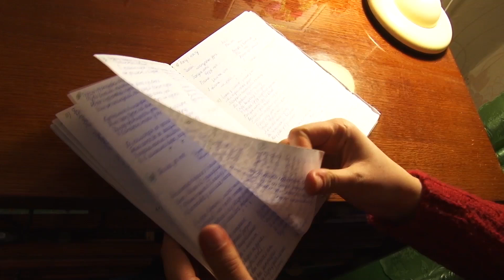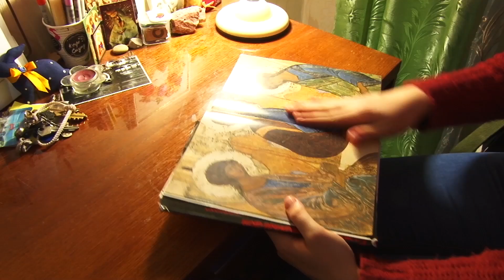Noyv Chas - Iaana Vladyka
Details: Iaana Vladyka, 22-year-old young poetess who won a prestigious literary competition
Language: Belorussian
Reporter: Artyom Lyava
Camera: Artyom Lyava
Editor: Artyom Lyava
Dateline: Minsk, Belarus – 30/11/2017
Source: Novy Chas / OPEN Media Hub.